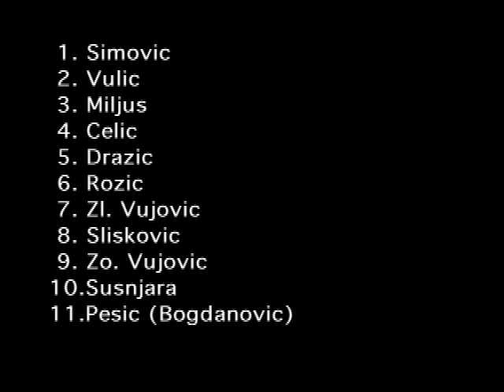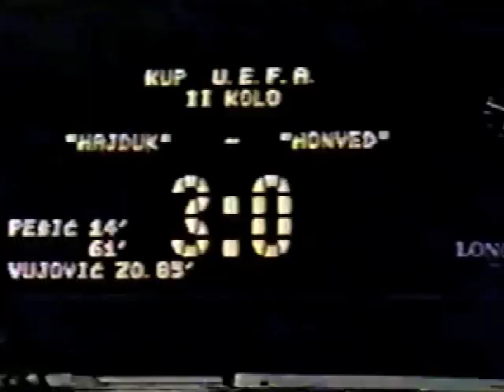Hajduk - Honved 3:0 (1983) 2nd round, 2nd game